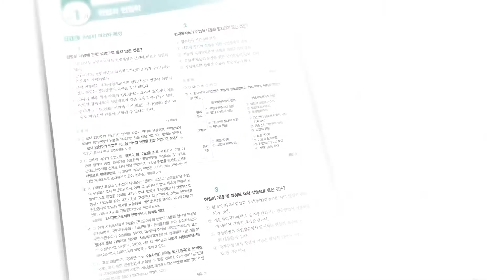[메가공무원] '이해'와 '효율'의 밸런스, 김건호 헌법으로 시작부터 제대로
공무원 헌법 1위* 김건호

'이론-실전훈련' 반복을 통한 '자동암기'로 SPEEDY한 학습과
단, 4단계 커리큘럼으로 COMPACT하게 출제포인트를 알려주는 강의!

개편된 7급 공무원 시험의 높아질 난이도까지,
빈틈없이 대비하는 김건호 헌법으로 2021 합격을 준비하세요!

1위* - * YES24 수험서 자격증 - 공무원 - 헌법/형법/민법/기타법 - 헌법 분야
2020년 9월 2주-3주, 12월 1주, 12월 3주 베스트셀러 1위 기준